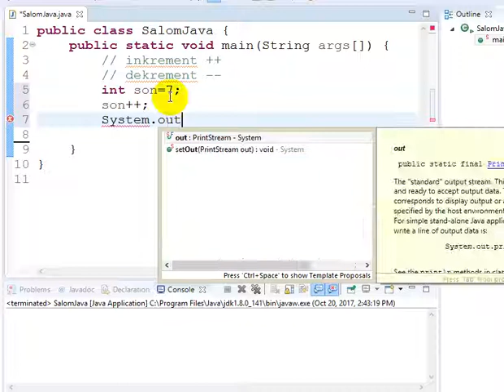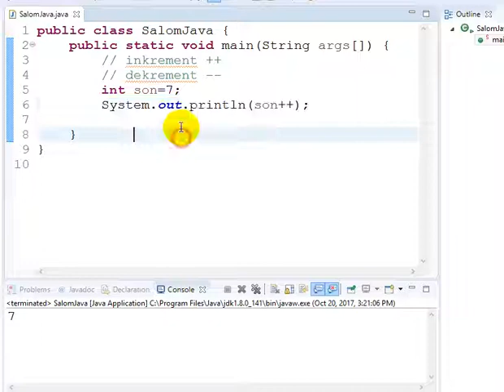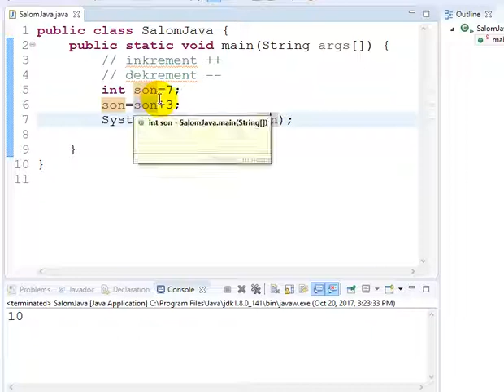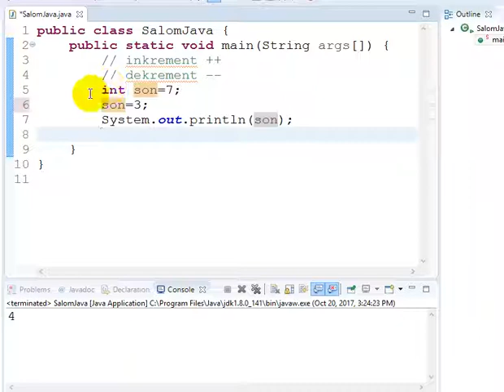7. Inkrement va dekrement operatorlari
Bu videoda inkrement va dekrement operatorlarni o'rganasiz. Ko'proq ma'lumot uchun saytiga tashrif buyuring